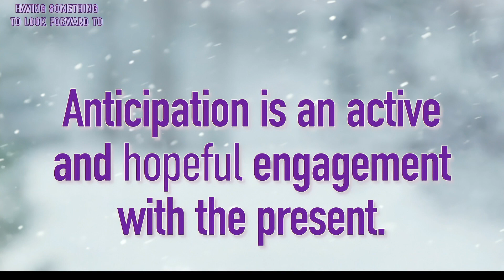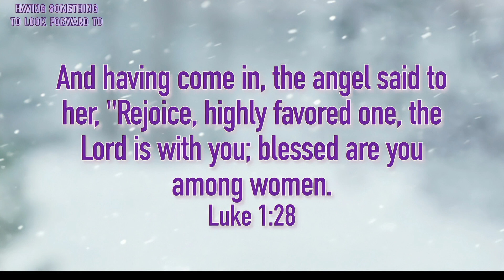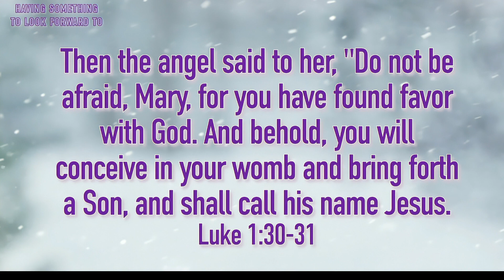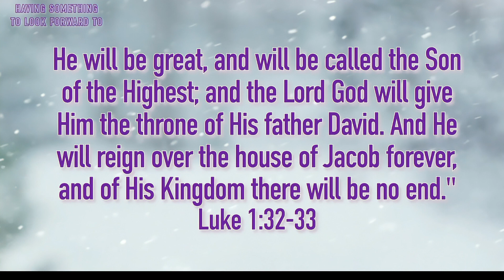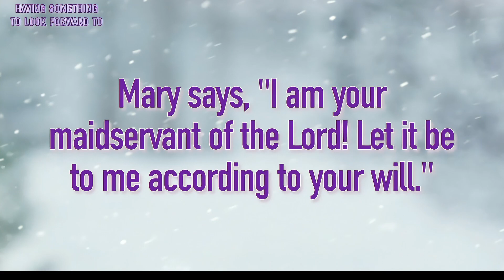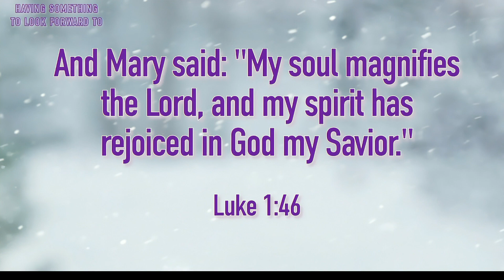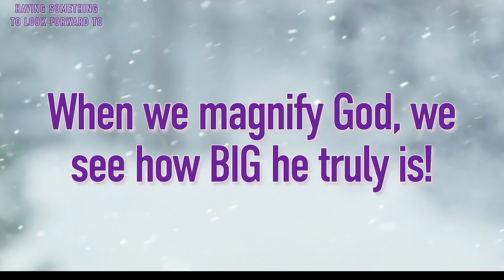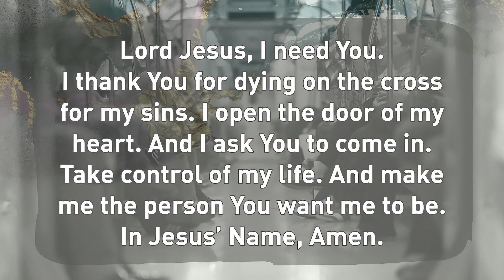God's Personalized Love Letter to you: Discover Your Unique Path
Mary's encounter with the Angel Gabriel highlights a life lived in anticipation and preparation for God's work. Our lives as Christians should be similar, living each day with anticipation for His plans, actively preparing through faith and alignment with His will, and expecting the fulfillment of His promises.